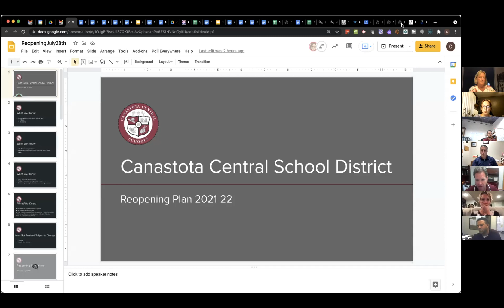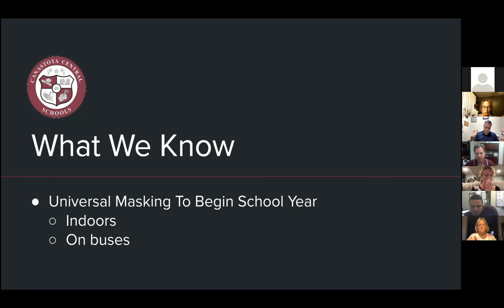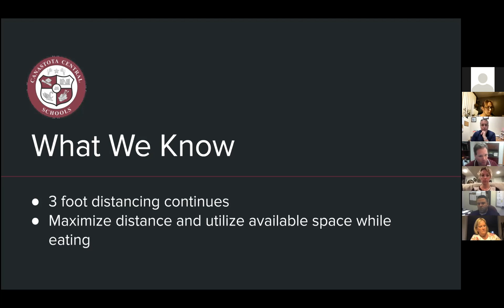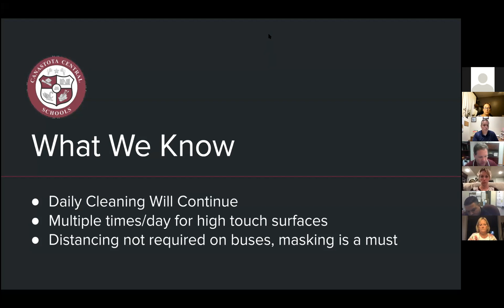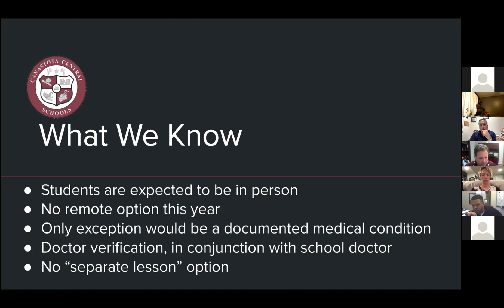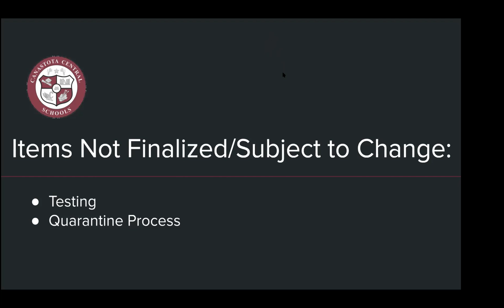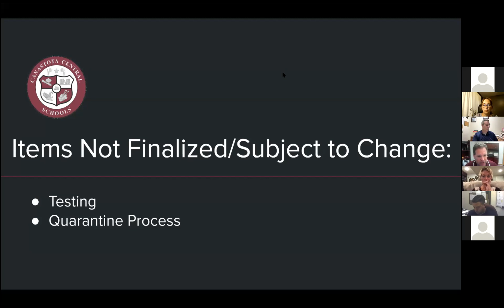Parent Information Session 8.17.21